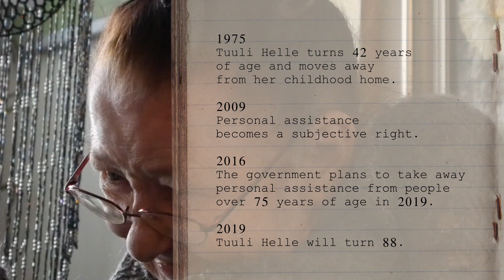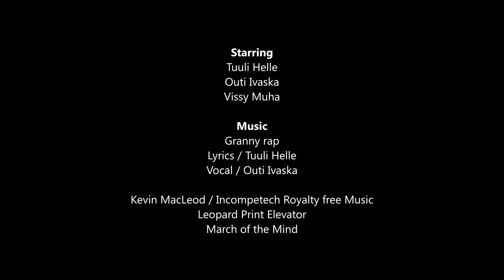Otherwise you lose street credibility / Muuten menee katu-uskottavuus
Tuuli Helle is a 83-year-old grandmother, living with cognetic cerebral palsy. 2016 The Finnish government announced that after 2019 it will not provide personal assistance for people over 75 years of age. In the film, Tuuli tells about her childhood and adult life without personal assistance. She performs a rap song against financial cuts and writes a letter to Juha Rehula, the Minister of Family Affairs and Social Services.

Language: Finnish, Captions: Finnish/English, Length: 9:00 min.
Cast: Tuuli Helle, Outi Ivaska and Vissy Muha
Film: Titta Aaltonen and Jenni-Juulia Wallinheimo-Heimonen
Direct, edit and seedlings of wheelchairs: Jenni-Juulia Wallinheimo-Heimonen
Produced with the support of Kone Foundation.

2017 Official selection, USA, Michigan, Grand Rapids Feminist Film Fest, screening 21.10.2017

2017 Official selection, Serbia, Film festival -Seize the film- films about disability, screening 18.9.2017